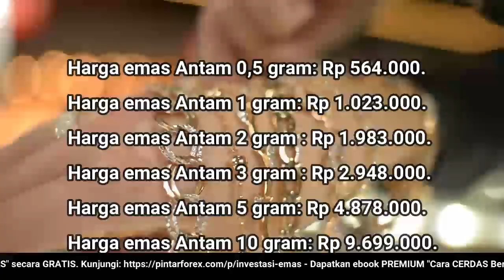🔴 UPDATE: Harga Emas Hari Ini 3 Juni 2022 Pengadaian (ANTAM + UBS)